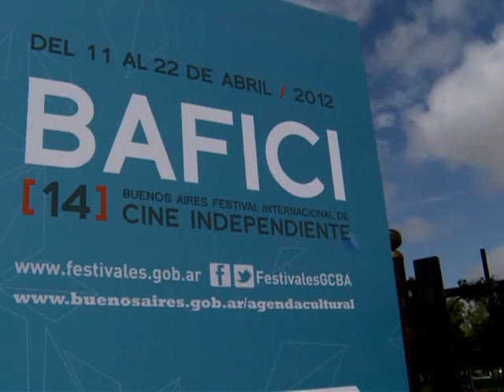El BAFICI abre con el film argentino "El último Elvis"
El filme argentino "El último Elvis", ópera prima de Armando Bo, nieto homónimo del mítico director argentino, será la película encargada de abrir la 14ta edición del Buenos Aires Festival Internacional de Cine Independiente (Bafici), que se desarrollará en esta ciudad del 11 al 22 de abril.
En esta nueva edición, la muestra de cine organizada por el gobierno porteño y bajo dirección artística de Sergio Wolf proyectará un total de 449 películas de los más diversos países, entre las cuales habrá 59 largometrajes y 52 cortos de realizadores argentinos.
 "El Bafici es uno de los hitos más originales de la cultura latinoamericana y un verdadero orgullo para la ciudad", afirmó el secretario de Cultura porteño, Hernán Lombardi, en una presentación pública que se realizó en el Planetario "Galileo Galilei" en la que estuvo acompañado por el director artístico del festival, Sergio Wolf.
 "Este año el Bafici tratará de reflejar en su programación la permanente discusión sobre qué es el cine hoy", señaló Wolf y agregó, "debemos discutir y pensar cuáles son los problemas del cine hoy, como por ejemplo la distribución, la producción y los formatos. Este es un año donde la cuestión técnica será uno de los ejes del Bafici", añadió Wolf y anunció que en esta edición habrá sólo 75 películas en celuloide, la mitad de las que se proyectaron el año pasado.
La inauguración de la muestra será en el Teatro 25 de Mayo con "El último Elvis", primer largometraje de Armando Bo (nieto) que sigue las desventuras de un doble argentino de Elvis Presley, mientras que en la clausura del certamen será exhibida la película suizo francesa "L`Enfant d`en haut", de Ursula Meier, realizadora de "Home".
Con epicentro en el complejo Hoyts Abasto, el Bafici contará este año con 23 salas en 11 sedes distintas, una de las cuales será el auditorio del Planetario del barrio de Palermo, donde hoy se presentó oficialmente el certamen.
En la Competencia Internacional (reservada para primeras y segundas películas) concursarán los filmes argentinos "La araña vampiro", de Gabriel Medina; "Los salvajes", de Alejandro Fadel; y "Germania", de Maximiliano Schonfeld, que se medirán con las películas chilenas "Bonsái", de Cristian Jiménez, y "Aquí estoy, aquí no", de Elisa Eliash, y con "The International Sign for Choking", que el estadounidense Zach Weintraub rodó en Buenos Aires, entre otras.
El cine argentino también dirá presente en la sección "Cine del Futuro", donde competirán "La casa", última película Gustavo Fontán y "La parte automática", de Ivo Aichenbaum, películas que se medirán frente a otros 17 títulos extranjeros.
En la Competencia Argentina participan los filmes "17 monumentos", de Jonathan Perel, "Al cielo", de Diego Prado, "Ante la ley", de Emiliano Jelicié y Pablo Klappenbach, "Cassandra", de Inés de Oliveira Cézar, "La chica del sur", de José Luis García, "Dioramas", de Gonzalo Castro, y "Dromómanos", de Luis Ortega.
A ellos se suman "El espacio entre los dos", de Nadir Medina, "Masterplan", de Diego Levy y Pablo Levy, "Mis sucios 3 tonos", de Juanma Brignole, "Papirosen", de Gastón Solnicki, "Salsipuedes", de Mariano Luque, "Siesta", de Fernando Gatti, y "Villegas", opera prima de Gonzalo Tobal.
Además, en las funciones programadas para la sección Noches Especiales serán exhibidas las películas argentinas "Escuela Normal", de Celina Murga; "Caíto", primer largometraje como director del actor Guillermo Pfening; "El etnógrafo", de Ulises Rosell, y "Ánima de Buenos Aires", de María Verónica Ramírez.
Uno de los puntos salientes de esta nueva edición será la proyección de la versión renovada y en color del clásico de Georges Méliès, "Viaje a la luna" (Francia, 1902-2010), con banda de sonido original a cargo del dúo francés de música electrónica Air.
Habrá un total de 15 Focos, entre los que se recorrerá la filmografía del inglés Grant Gee, el sueco Thomas Alfredson, el taiwanés Te-Sheng Wei, la austríaca Ruth Beckermann, los estadounidenses David y Nathan Zellner, y el brasileño Carlos Prates, quienes estarán presentes en Buenos Aires.